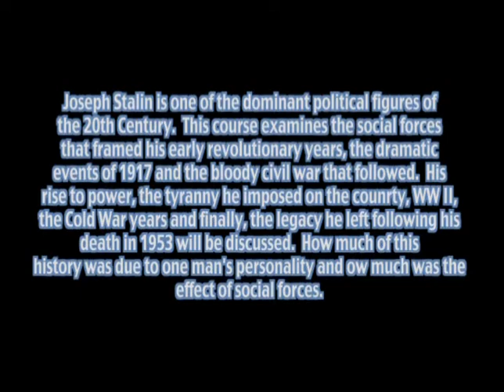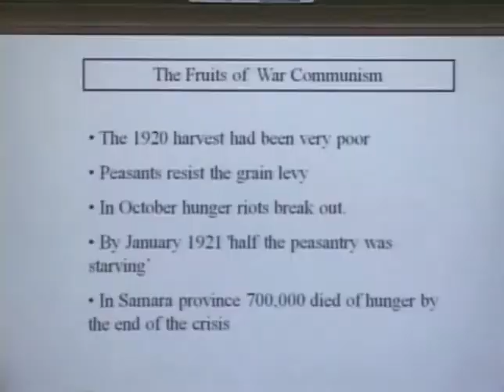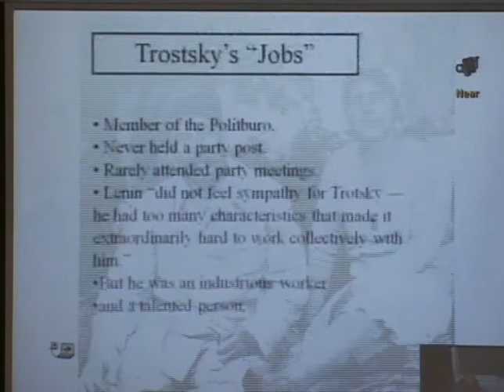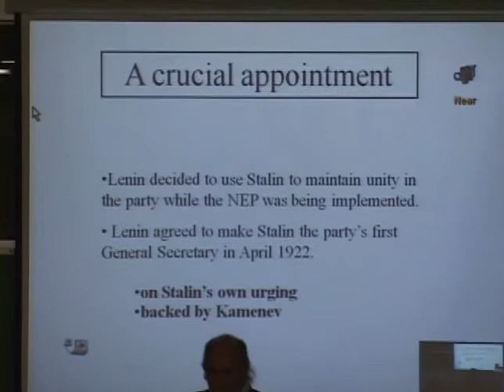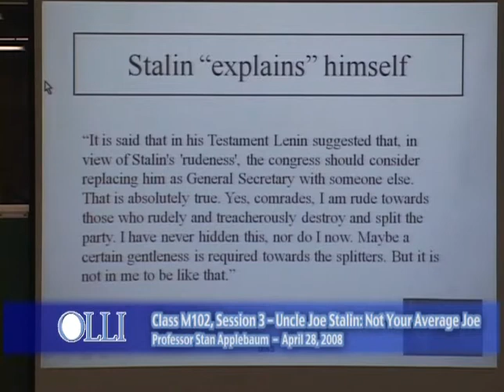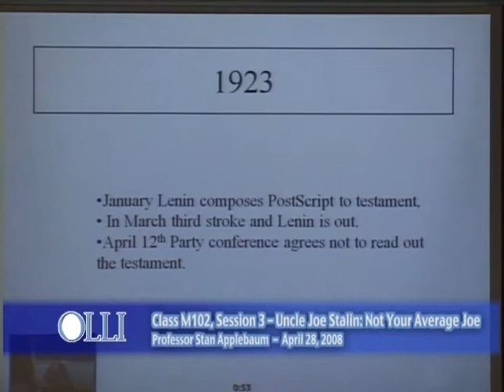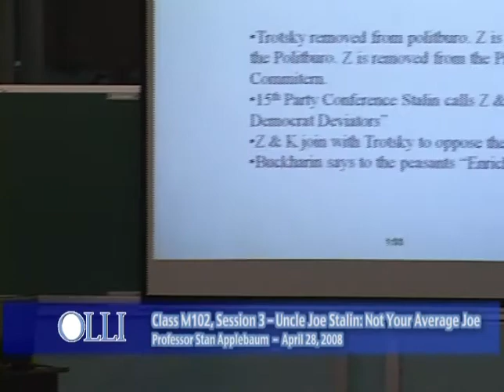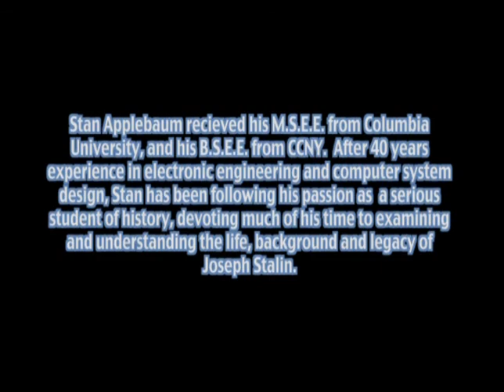Uncle Joe Stalin: Not Your Average Uncle - Class #3 - Stan Applebaum